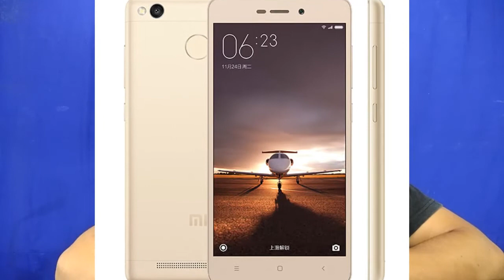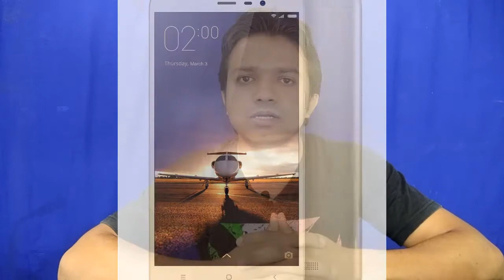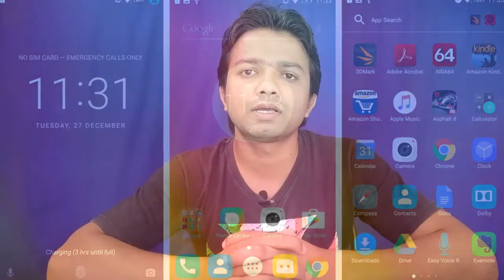Best Smart Phone Under 5000 To 10000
Friends In This Video You See Best Budget Smart Phone Under Different Price Budget.
In This You Video You Get Best Smart Phone Under 5K To 6K, 6K To 8K, 8K To 10K Different Price Budget.